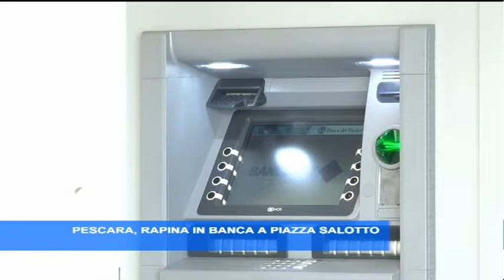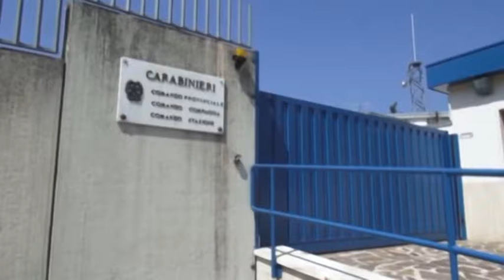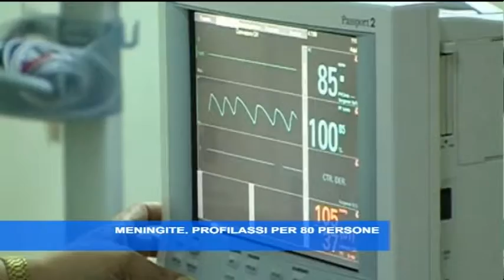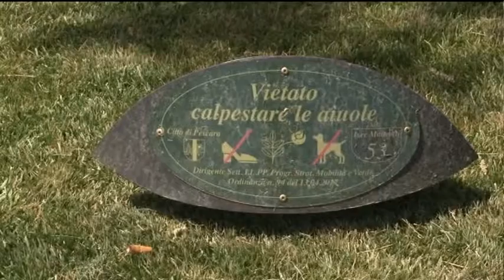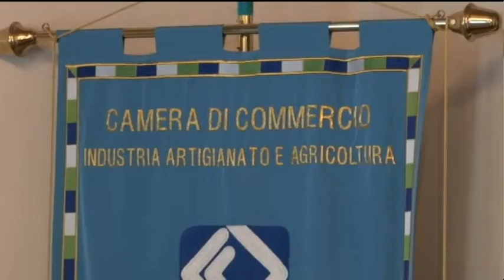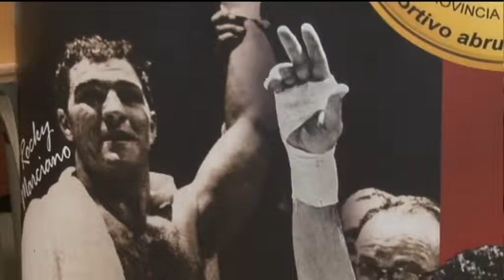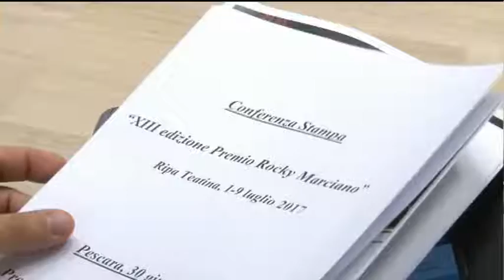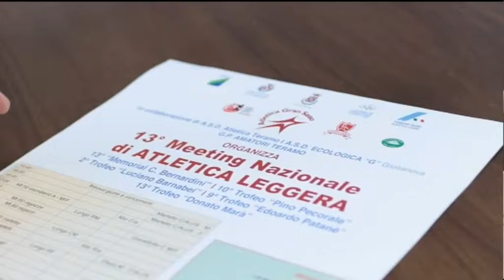TgSei edizione delle 19 venerdì 30 giugno 2017